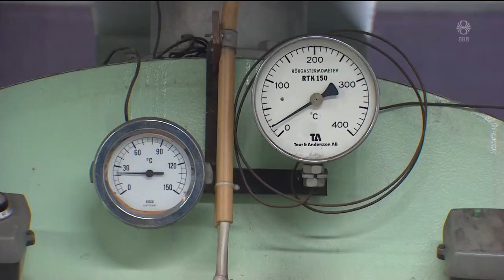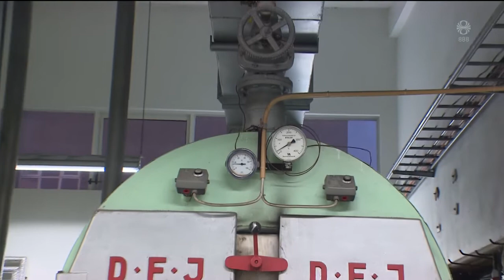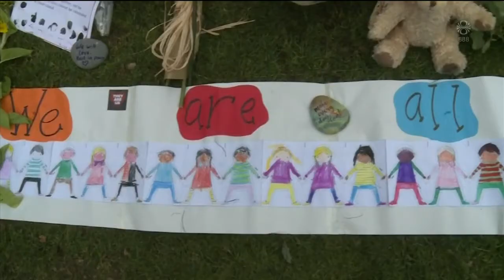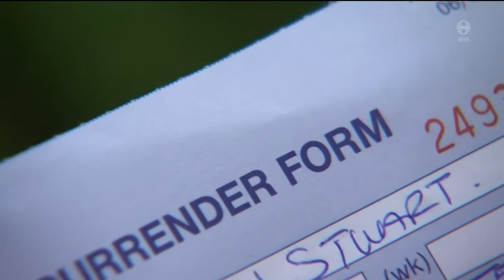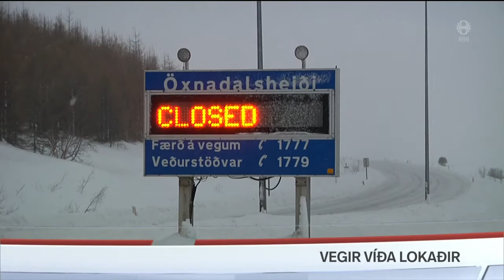Fréttir - 21. des 2019